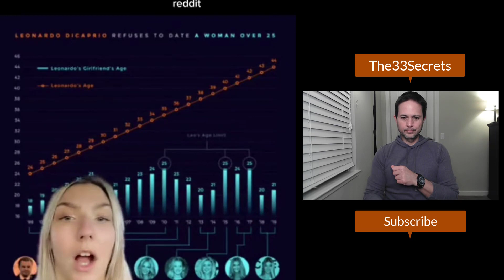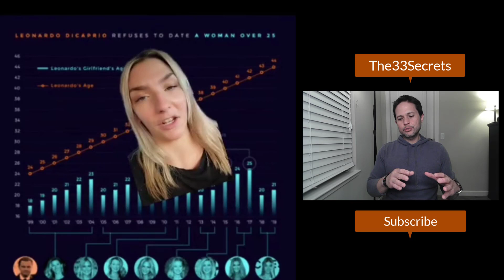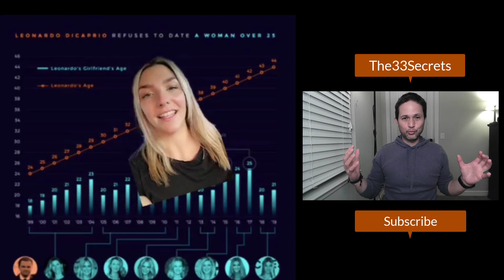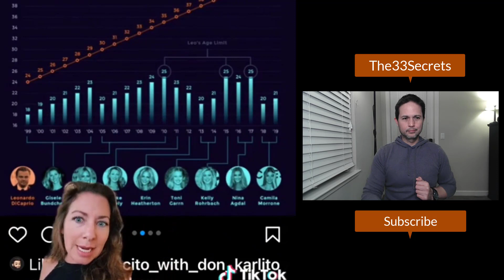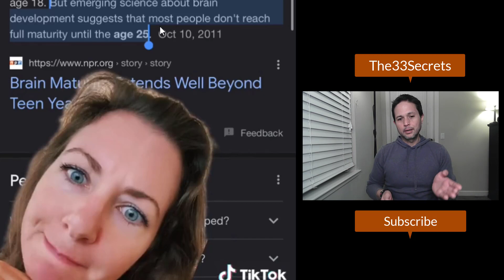SALTY WOMEN OVER 35+ Angry At LEO DICAPRIO For Only DATING MODELS UNDER 25....